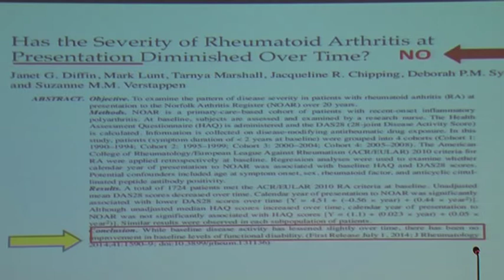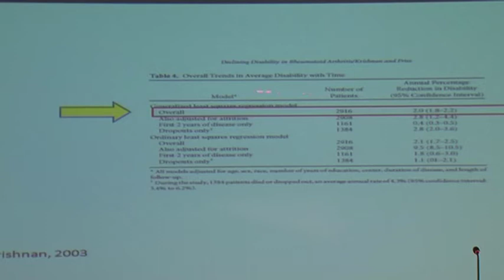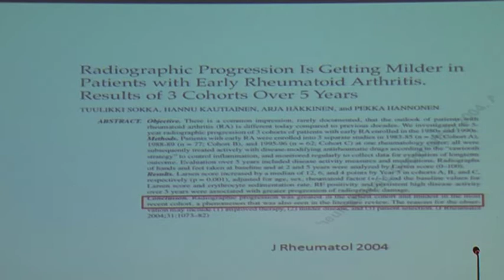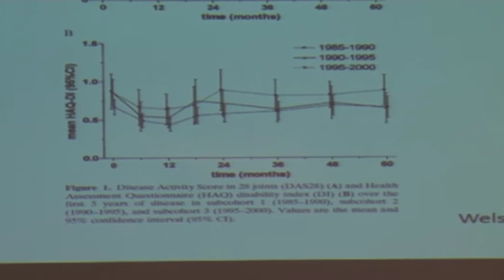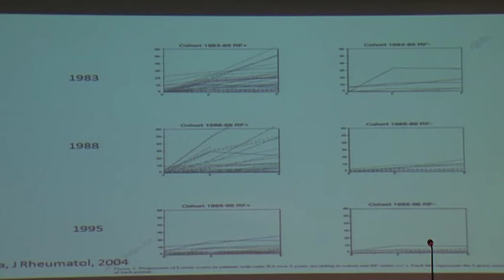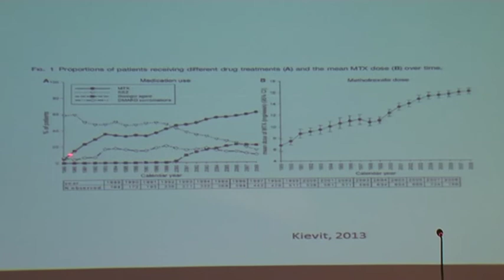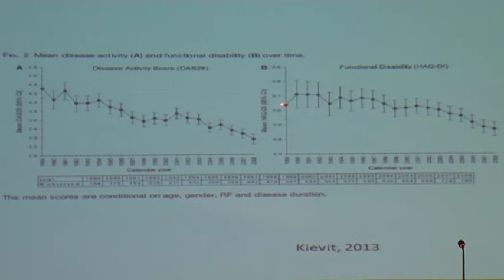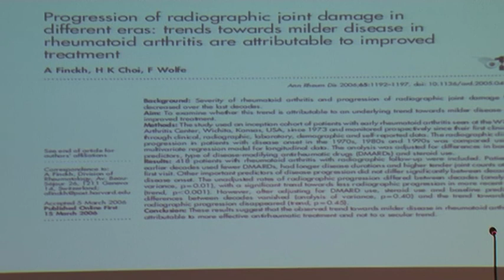Salon de la PR 2014 - La polyarthrite est-elle moins fréquente et moins grave? (2/3) - Pr Boissier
Pr BOISSIER, CHU Avicenne, Bobigny - (Partie 2/3 : La sévérité de la maladie)